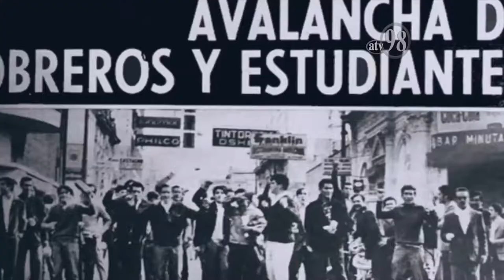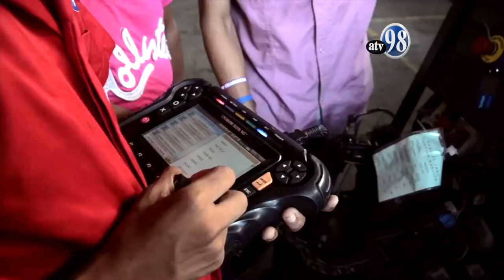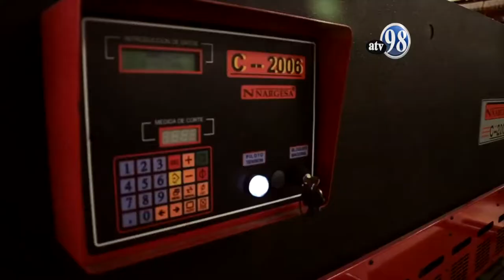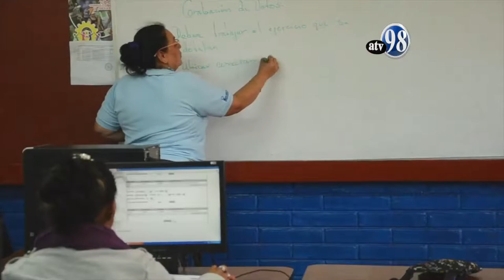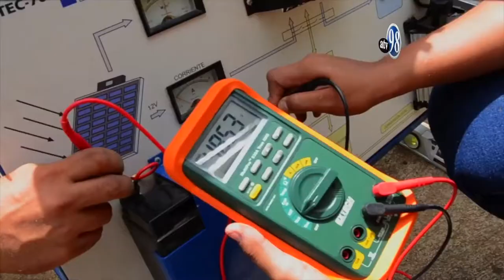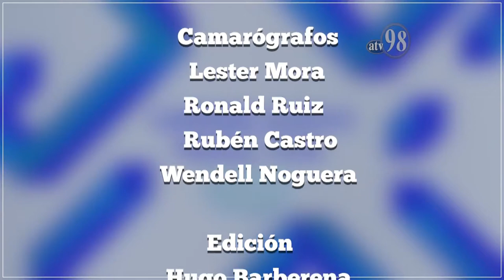Legislando para vos 29 de abril de 2019